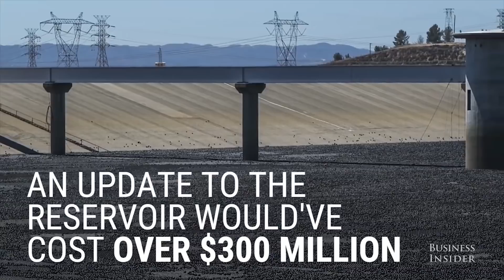Eles colocaram 96 MILHÕES de bolas de plástico na água, o motivo vai te surpreender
Você já pensou até onde o ser humano é capaz de ir para evitar que a água acabe? Bom, em Los Angeles eles tiveram uma ideia incrível que simplesmente pode resolver muitos problemas

Edição: Wellyson Viana